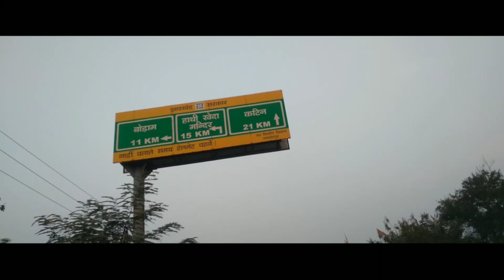चलते है दोस्तों आज दीदी घर|Daily village life|Sandeep mahato vlogs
Chalte hai dosto aaj didi ke  ghar our aap bhi chale hamare saat
Chalte hai didi ghar
Sandeep mahato vlog
New vloger
Daily life
Daily village life
Village people
Village Boys
Kendua Village boy
Smart village boy
Boy of village
Village ke hero
Hero boys